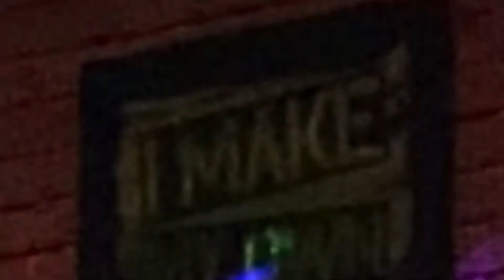Disheu. - Penjaga Hati (Cover)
Nadhif Basamalah - Penjaga Hati (Cover)